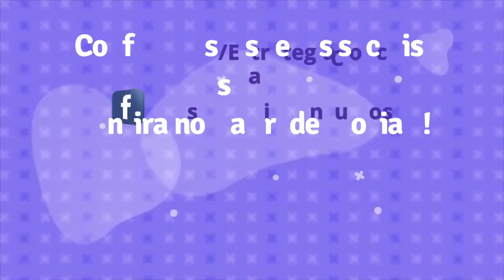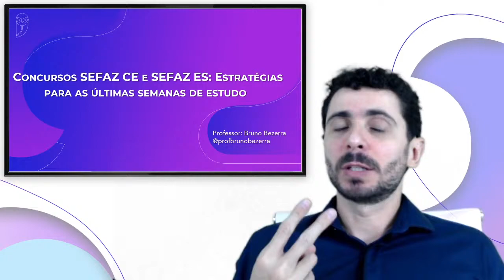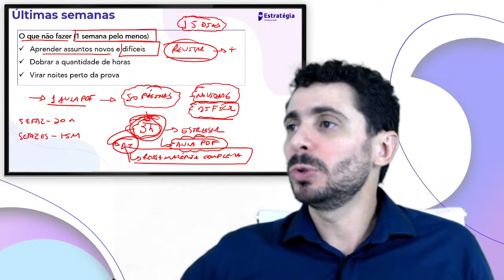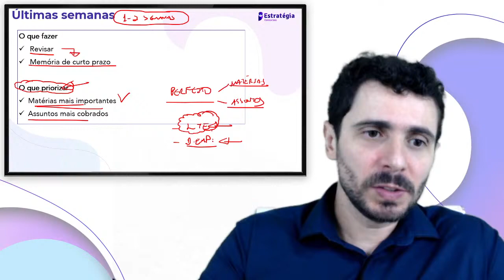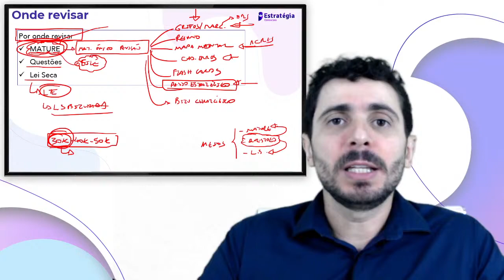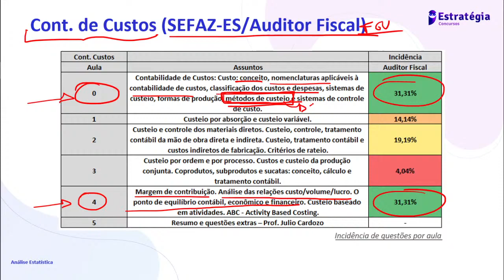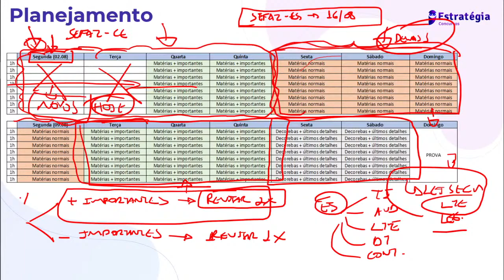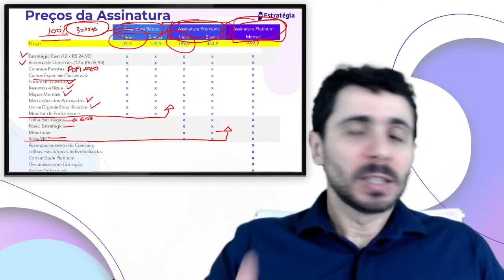Concursos SEFAZ CE e SEFAZ ES: Estratégias para as últimas semanas de estudo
🦉 Cursos Completos para SEFAZ CE e SEFAZ ES

▶ Confira → Concursos SEFAZ CE e SEFAZ ES: Estratégias para as últimas semanas de estudo com o Prof. Bruno Bezerra.